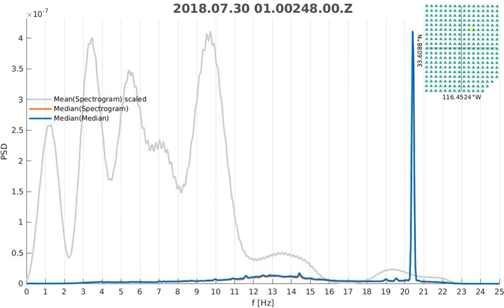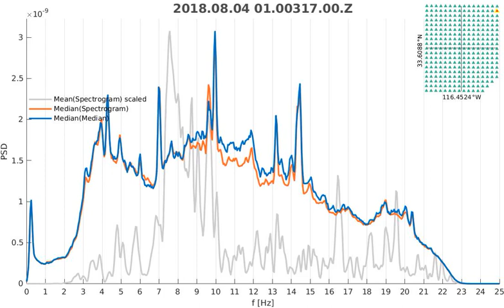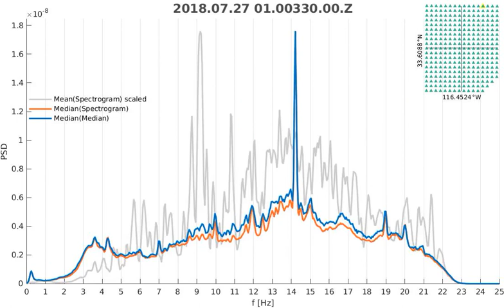Daily PSD of SJ01 - sorted by stations